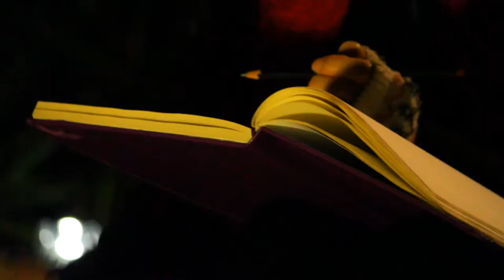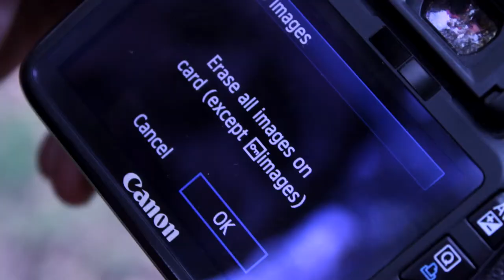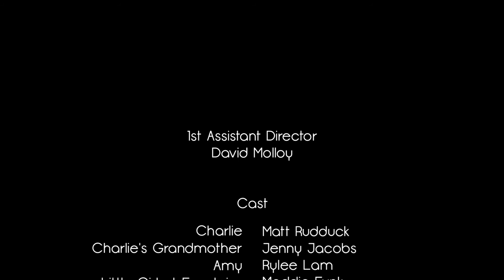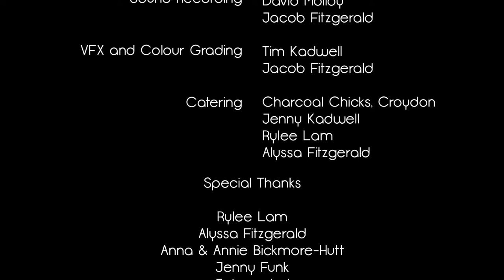LIGHTS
'Lights' is a short film about life and what we leave behind, told through the relationship between a young man and his grandmother.

This film was created to support the Cancer Council Australia.

Jacob Fitzgerald

Produced by
Jacob Fitzgerald
Tim Kadwell
Rylee Lam

Jenny Jacobs
Rylee Lam

Tim Kadwell

Bernadette Nguyen